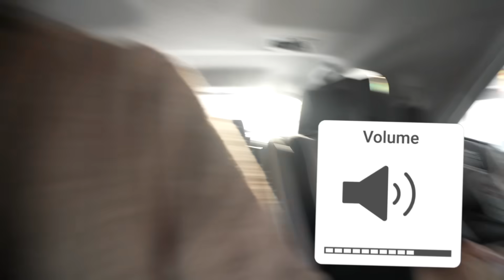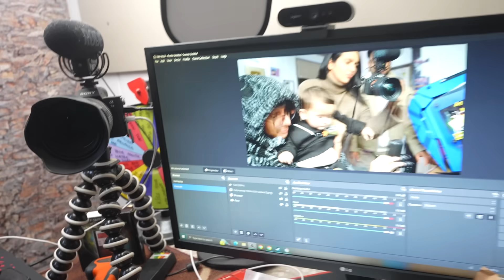My BROTHER babysits our BABY for 24 HOURS 😱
@triggeredinsaan  BABYSITS ASHER for a DAY!